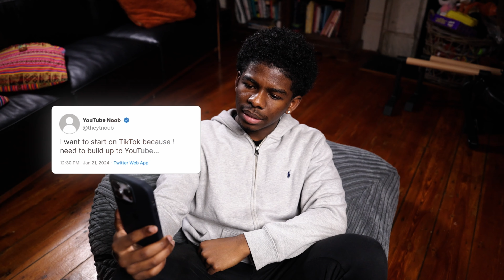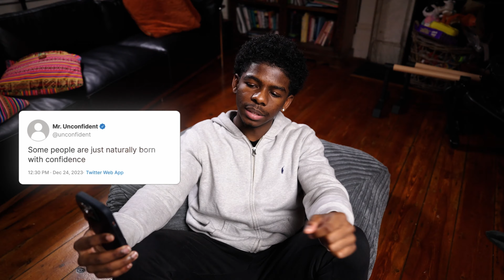how to be more confident on camera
if you want to become more confident on camera, take the first step to love yourself

responding to dms here

Helpful Vids

My Gear

CAMERA:
Sony A7S III
24-70mm GM Lens
Neewer Tripod
Atomos Ninja V

AUDIO:
Rode VideoMic Pro
Shure SM7B
Focusrite Scarlett 2i2 3

LIGHTING:
Aperture MC
Neewer Light Stand
Amaran 300c
Aperture Mini Dome III
Neewer Key Light